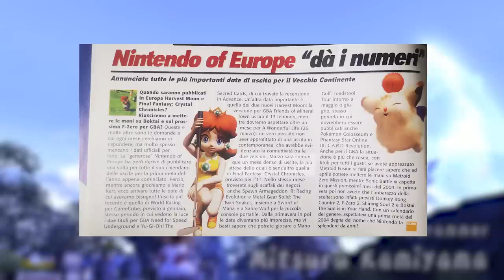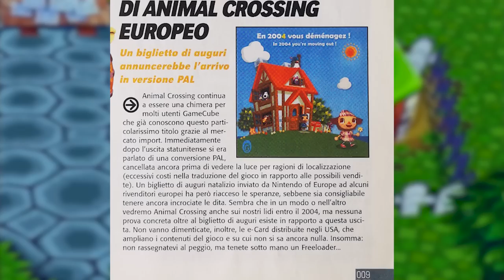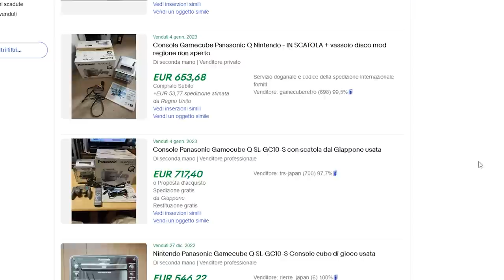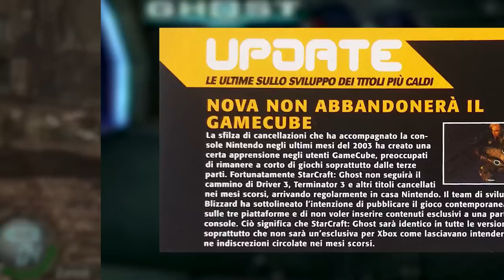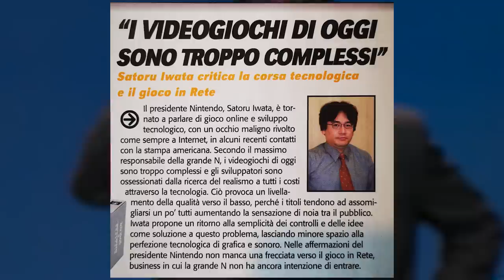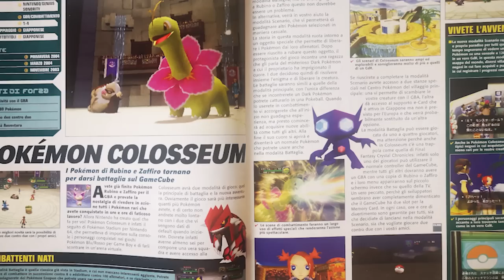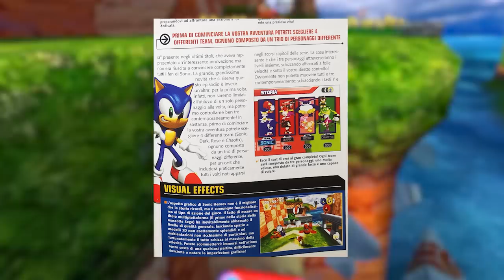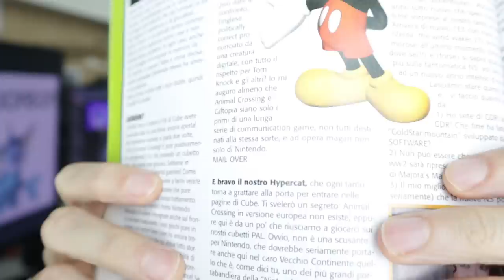IL SEGRETO della NUOVA CONSOLE Nintendo | RIVOLUZIONE Pokémon | IL FUTURO di Sonic | TG PORO RETRO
Poracci bentornati sul TG PORO! Questo è l'episodio 0 del TG PORO RETRO dove commenteremo le notizie del momento... Ma di 19 anni fa! È il 2004 e si parla della misteriosa nuova console di Nintendo, le aspettative nei confronti del nuovo gioco Pokémon sono altissime, nella speranza che i ltitolo per Gamecube rivoluzioni il brand, e finalmente Sonic è tornato allo splendore di un tempo: con Heroes c'è un nuovo punto di partenza per i Sonic in 3D! Che cosa ne pensate? Vi aspetto nei commenti!

00:00 Intro
01:21 La line up Nintendo 2004 : tornano MGS e Final Fantasy
01:59 GBA e il “caso” Pikmin 2
02:55 Vedremo mai Animal Crossing?
03:42 Four Swords Adventures: uno Zelda sudatissimo!
04:28 I dati di vendita in Europa: Mario Kart BATTE TUTTI!
04:38 FF X-2 Batte Pokémon, delusione Crystal Chronicles
05:36 Addio Panasonic Q
06:05 TRANQUILLI I 3RD PARTY NON ABBANDONANO IL GC
07:00 Resident Evil 4 sarà ESCLUSIVA GC PER SEMPRE
07.23 Due nuovi Zelda nel 2004: Minish Cap e...?!?
08:26 La NUOVA CONSOLE NINTENDO: Tutto quello che sappiamo!
10:38 La nuova console Nintendo sarà RETROCOMPATIBILE
10:57 Rivoluzione Pokémon: Pokémon Colosseum
12:06 Sonic Heroes e il futuro (passato) di Sonic!
13:14 Outro e Patreon